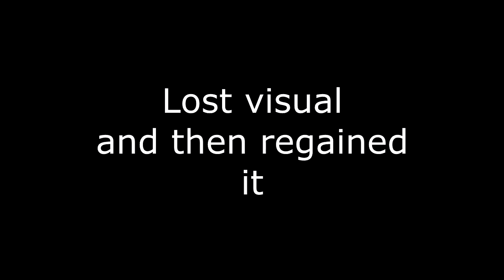Deputy Sheriff I Sampson: Pursuit #8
Bravo pursuit against an FCR